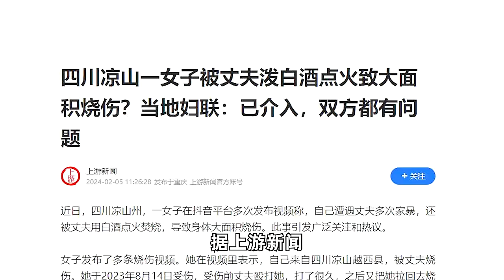四川凉山一女子被丈夫泼白酒点火致大面积烧伤？当地妇联：已介入